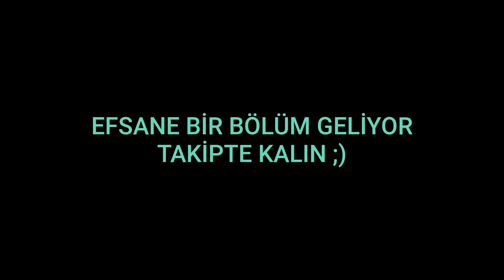SERSERİ SERBEST STİL BİR GÜN | TEKTEKER BİSİKLET VLOG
İnstagram ; suleymankilnc

Yeni tiktok hesabım; suleymankilnc_